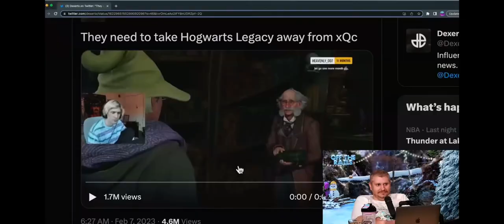Ethan destroying Ab’s self esteem | H3 Podcast